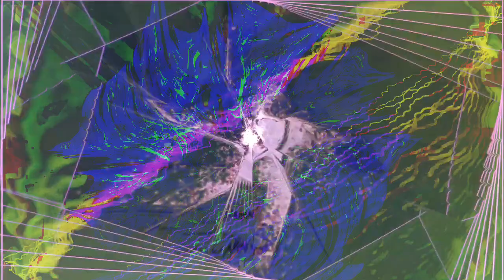Forms of sound made real from beyond all voids of nothingness - Structure without structure manifest